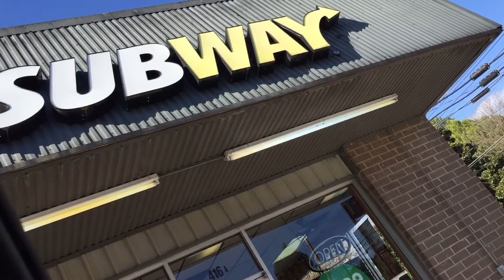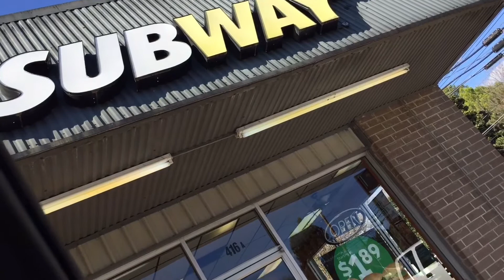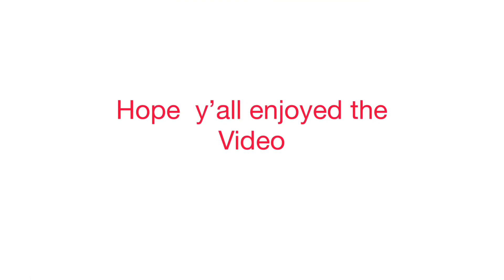Just a Saturday Vibe | Cooking Lobster